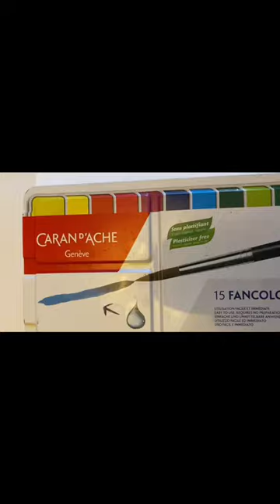Drawing Patrick in 4 different styles! Part 3! @Lizzo Music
This is me, drawing Patrick from SpongeBob. What am I doing with my life?